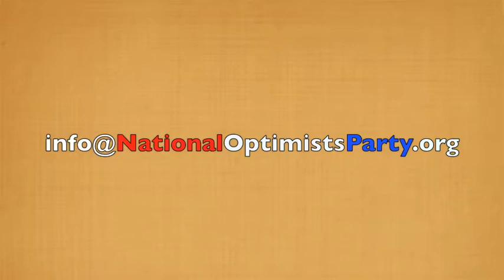Design Palestine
The Palestinians deserve a state of their own, on that score there is no disagreement...just not one that's indistinguishable from an open air prison, and, therefore, just not one with Israelis as neighbors.
With this as our guiding principle, we implemented a plan we called "Design Palestine" wherein we solicited opinions from all Palestinians, wherever they were to be found, (they numbered only about ten million, worldwide,) asking them where they would like to live -- in a village, town or city, and what they'd like around them, what amenities they'd like and so on.  After tabulating the responses, we put the results out for an international design competition and, with the services of Bechtel Engineering and the Imagineers from Disney, designed for them a new country.  Binladen Construction and Haliburton, experienced as they are in these areas, teamed up to do the building on land graciously donated by the Uma (coastal, a bit larger than the historical Palestine and with a bit of mineral wealth, I might add) and we gave the resulting fully customized nation with all the infrastructure, all the mod cons, to the Palestinians at a modest price and with affordable interest rates.
Why we even went so far as to recreate old Jerusalem, including the Dome of the Rock and the al-Aqsa mosque, which were taken apart block by block and reassembled on site.
It was a remarkable feat, both in terms of logistics and international cooperation and it's working out quite well, if you'd like to know.
And Design Palestine was only the beginning.
Nation building?  Oh yes, we do!